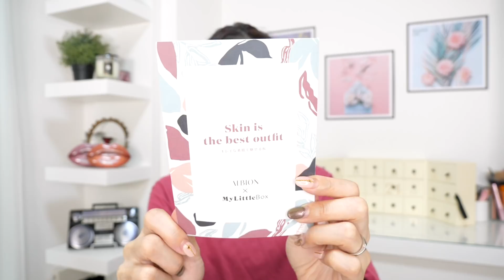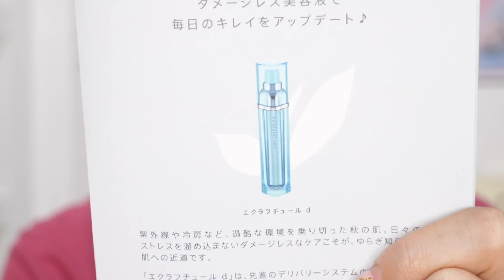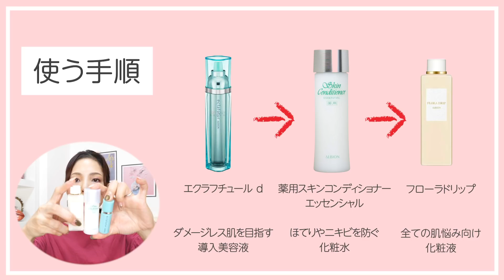アルビオンコラボ！9月マイリトルボックス開封★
ALBION٩꒰｡•◡•｡꒱۶ ｱｿｰﾚ ALBION٩꒰｡•◡•｡꒱۶

aicaTシャツ販売中です💓
ぜひお揃いにしましょうヾ(*≧∀≦)ﾉﾞ✨

（内容）
薬用スキンコンディショナー エッセンシャル

フローラドリップ

エクラフチュール d

EXAGE WHITE エクサージュホワイト ホワイトニング パウダー

TARA JARMON (タラ ジャーモン)×My Little Box